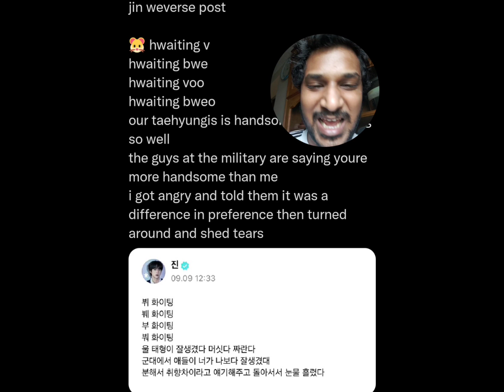BTS Jin Weverse Post for Taehyung after Layover Release